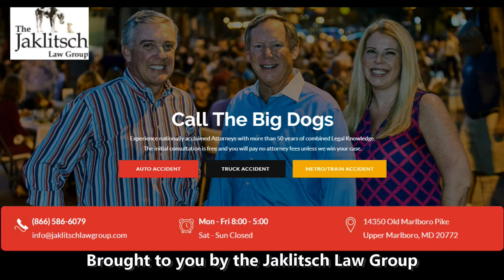Lia Tagovailoa Minnesota Week - Maryland Football 2021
QB Taulia Tagovailoa talks to the media ahead of the Terps trip to Minnesota.